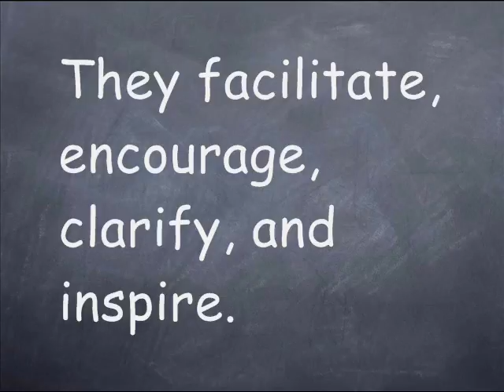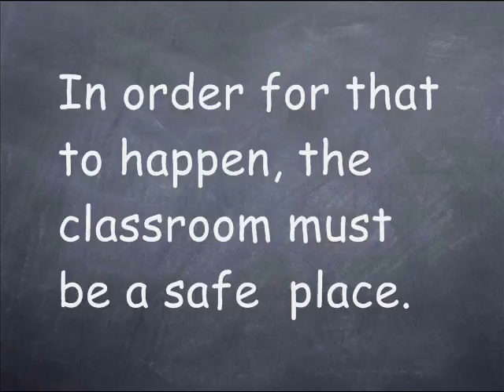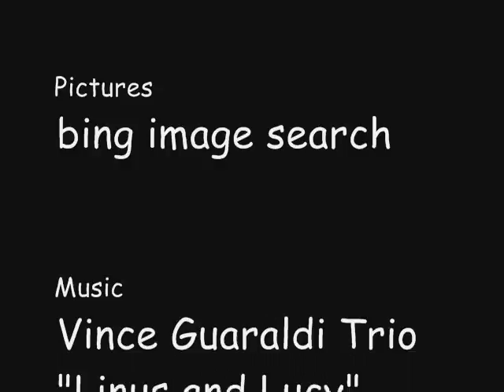My Philosophy of Education